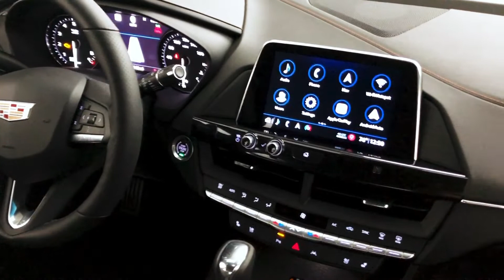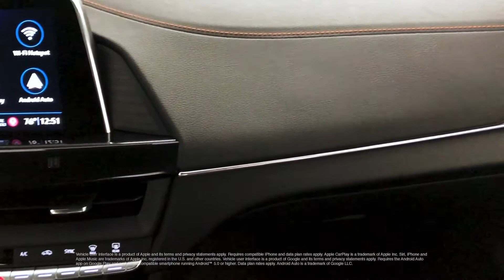2020 Cadillac CT4 LIVE Walkaround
An elegant expression of movement, the Cadillac CT4 comes equipped with a 2.0L Twin-Scroll Turbo engine for a nimble and fuel-efficient drive. All 258 lb-ft of peak torque is available at just 1500 rpm with premium gasoline, meaning that calling CT4 "responsive" is an understatement.

Cadillac Live provides you with a real-time, one-on-one virtual tour of the 2020 CT4 from the comfort of anywhere. Once your session begins, you’ll be matched with a Live ambassador who can help answer any questions you might have about the CT4, such as its expressively styled design, as well as its advanced aerodynamics and bold performance stance.